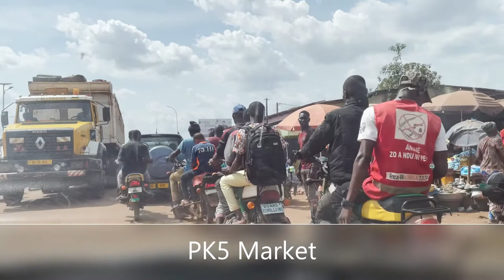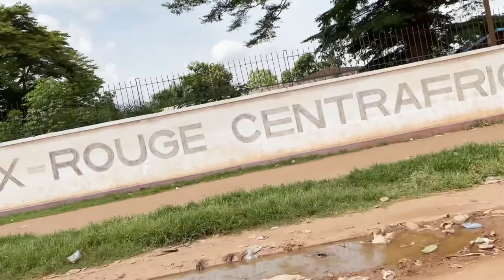Driving Through Bangui, Central African Republic: Traffic and Local Life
Join me as I explore the streets of Bangui, Central African Republic, in this video showcasing the local traffic and vibrant markets. Experience the unique atmosphere of the city as we navigate through its bustling roads, capturing the essence of daily life in Bangui.

From lively marketplaces to the dynamic flow of traffic, you'll get a glimpse of the culture and energy that defines this capital city.